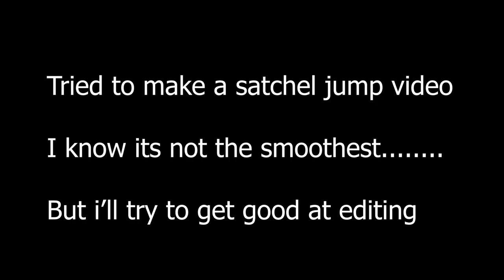Valorant but the floor is lava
So i have seen many raze satchel video..so I thought why not do it as I am a raze main too.
This is my first time making this type of video so it might be not that smooth. but I'll try to make more smooth raze videos.

Disclamer-

In this channel we play all fictional games, this games does not relate to real life in any manner.